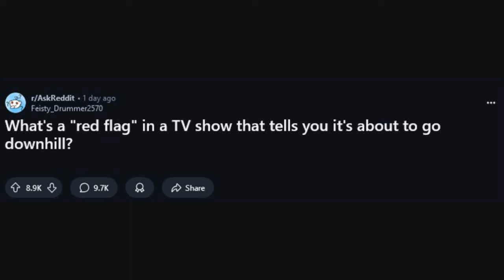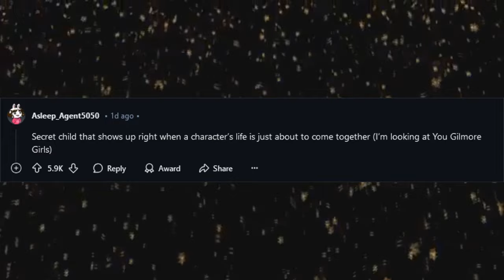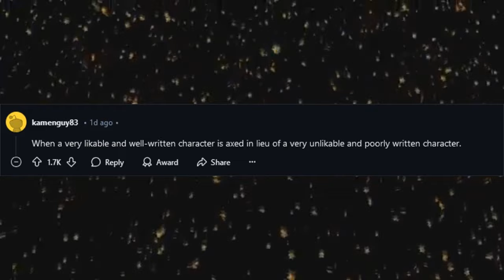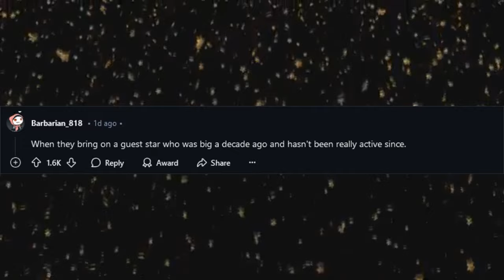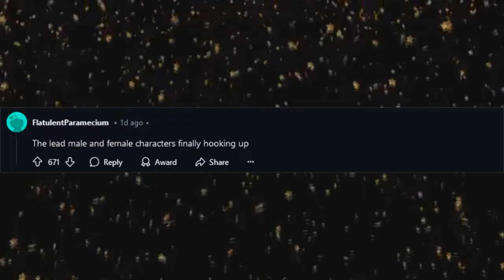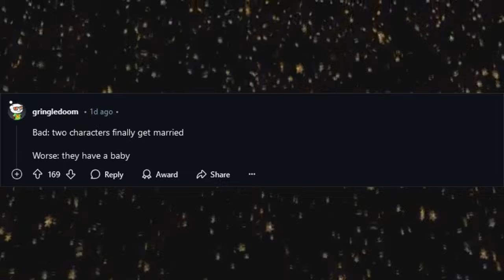What is a 'red flag' in a TV show that tells you it's about to go downhill? (r/AskReddit)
Ask Reddit compilation.
"What's a red flag in a TV show that tells you it's about to go downhill?"
Dream episodes and flashback episodes!